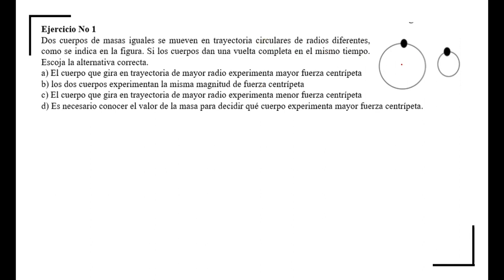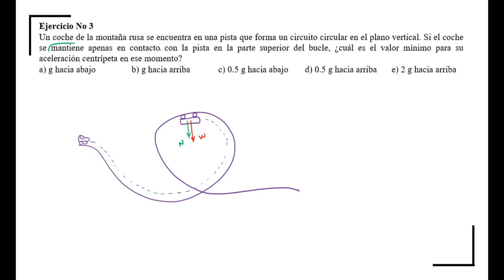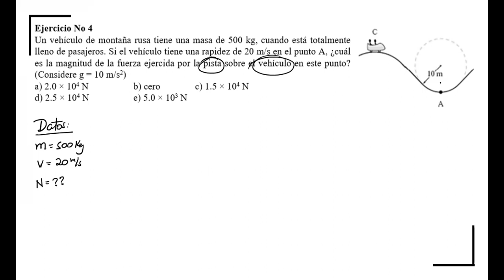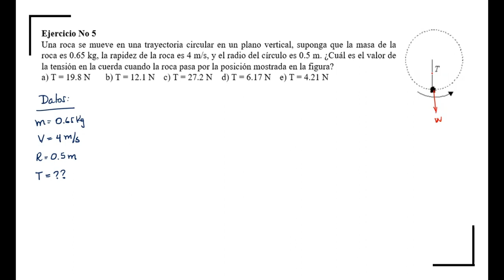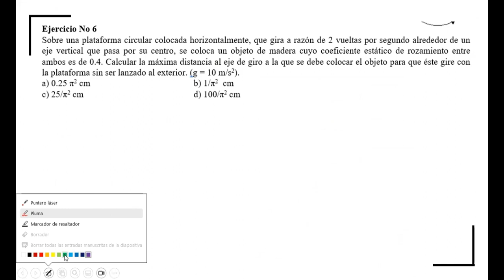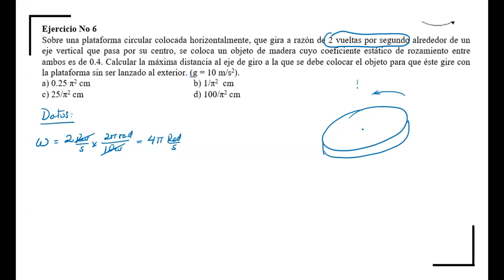Dinámica en Movimiento Circular: Problemas Resueltos y Explicados tipo Nivelatorio ESPOL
¡Bienvenidos al video imprescindible para tu éxito académico! En este contenido, sumérgete en la resolución detallada y la explicación experta de problemas de Dinámica aplicados al Movimiento Circular, especialmente diseñados en el estilo de la ESPOL. Acompáñanos en un viaje educativo donde desentrañamos cada paso y estrategia para abordar estos desafíos.

Si buscas una preparación completa y efectiva para ingresar a la ESPOL y deseas dominar la Dinámica en Movimiento Circular, este video es fundamental. Nuestra metodología te permitirá comprender y resolver problemas con confianza, mejorando tus habilidades y confianza.

No pierdas la oportunidad de reforzar tus conocimientos y prepararte para exámenes desafiantes.

Prepárate para sobresalir en tus estudios y enfrentar problemas de Dinámica en Movimiento Circular con facilidad. Con nuestra ayuda, estarás listo(a) para triunfar en tus metas académicas. ¡No te lo pierdas!